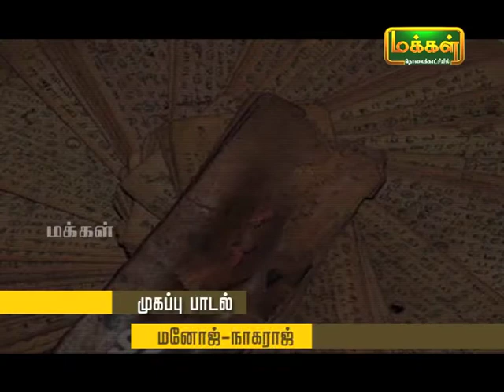Kalaimamani Dr. S.Sunder l Origin of Tamil Music - Pannisai Viththagargal | Thevaram | Epi 45